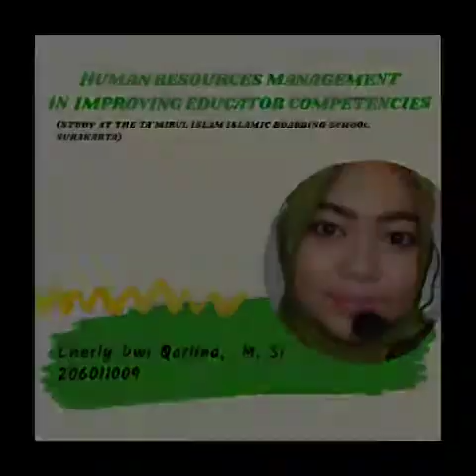Prof SUJITO's Student Project Series: Dr. cand. Cherly D. Qarlina M.Si(S3 Manajemen Pendidikan)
project mhs S3 Manajemen Pendidikan